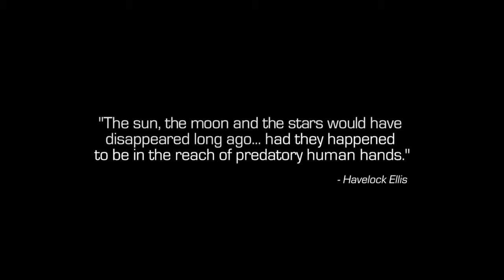Call of Duty®: Infinite Warfar #1